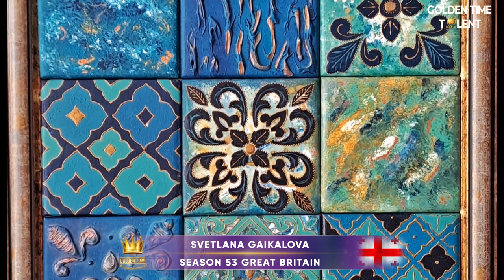GOLDEN TIME TALENT | 53 Season | Svetlana Gaikalova | Art painting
Member/team name: Svetlana Gaikalova

The country: Georgia | City: Batumi

Nomination: Art painting

Name of competitive work: Панно "Бирюзовый танец узоров "

Work size: 36×36 см

Execution material: Дерево

Manufacturing technology: Панно выполнено из деревянных плиток 10×10 см, акрил, втирка.

History of the creation of the work: Это моя первая работа в данной технике. И самая любимая. Я попросила супруга вырезать мне плитки из дерева, чтобы сделать зеркало. Но перед этим решила собрать панно. Я очень люблю узоры, в особенности этнические, люблю детальную прорисовку, для меня это своего рода медитация.

Participation in other competitions and festivals / creative achievements: На данный момент, это мой первый конкурс.